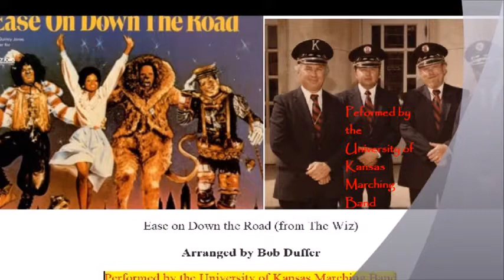Ease on Down the Road - University of Kansas Marching Band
Bob Duffer's arrangement of Ease on Down the Road
(...it was added to Jim Barnes' arr. of Wizard of Oz Medley for at least one band season.)
s